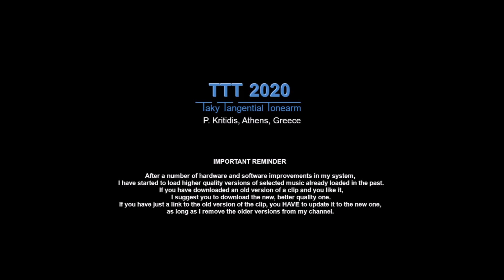Buckingham Nicks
Polydor PD-5058
US, 1977
Collection: D. Kritidis

00:00   Crying In The Night
02:59   Stephanie
05:12   Without A Leg To Stand On
07:23   Crystal
11:10   Long Distance Winner

15:59   Don't Let Me Down Again
19:49   Django
20:52   Races Are Won
25:08   Lola (My Love)
28:29   Frozen Love

35:41   End of file

Pressed at PRC Recording Company, Richmond, IN
Lacquer cut at Sterling Sound, Masterdisk
Recorded at Sound City Studios

Bass: Jerry Sheff, Lindsey Buckingham, Mark Tulin
Drums: Hoppy Hodges, Jim Keltner, Ronnie Tutt
Guitar: Lindsey Buckingham, Waddy Wachtel
Keyboards: Jerry Sandvic
Percussion: Hoppy Hodges, Jorge Calderon, Lindsey Buckingham
Strings: Richard Halligan
Synthesizer: Monty Stark
Vocals: Lindsey Buckingham, Stevi Nicks

Dedicated to J. Nicks, the Grandfather of Country Music

All songs published by Pogologo Music/Buckingham Nicks Music/Donna Marta Music, except "Django," published by MJQ (BMI)

After 380 hours of use, my old cartridge AT95EX has been replaced with the new AT-VM95E.

TTT features:

    Platter
•  Speed accuracy: typically within ± 0.1 %
•  Rumble, indirectly measured:
    Unweighted: below -70 dB at 0 - 45 Hz

    Tonearm
•  Hum noise (cartridge over LP, motor ON):
•  Principal tonearm resonance: ≈ 11 Hz (with AT-VM95E cartridge)